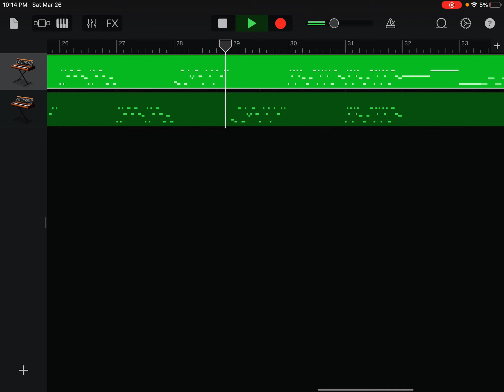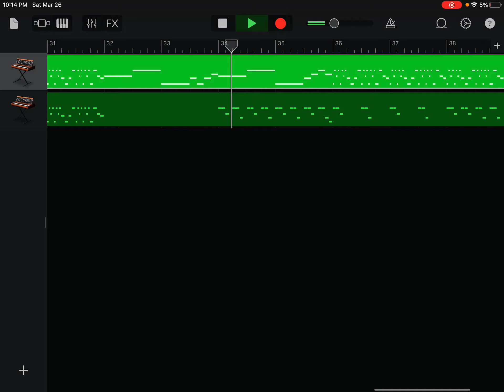Unflipped out but midi